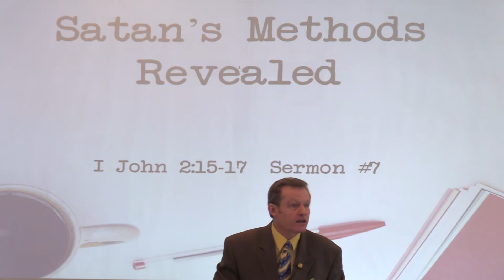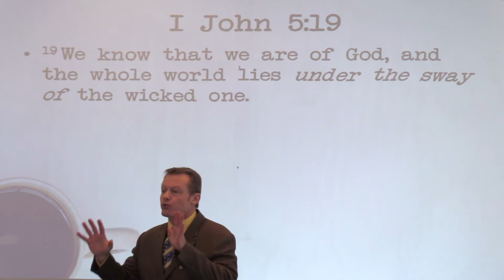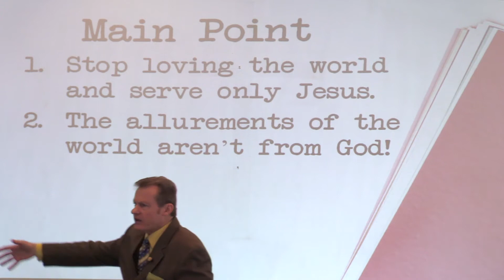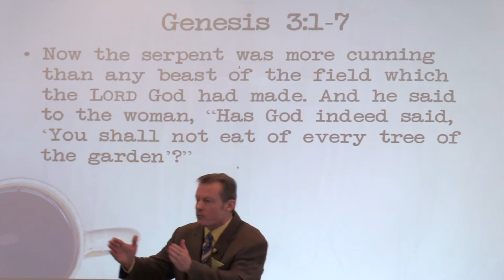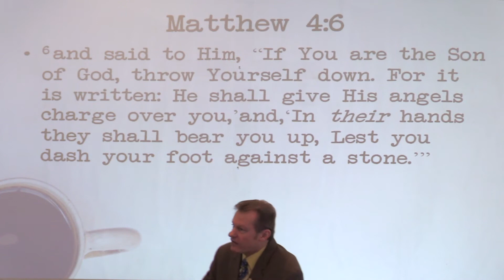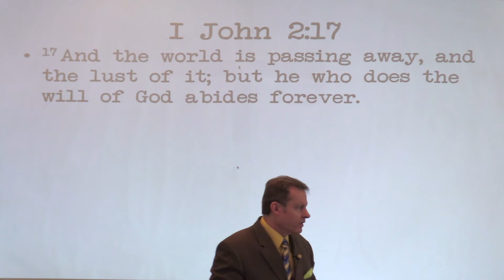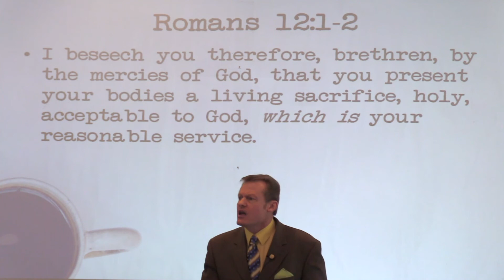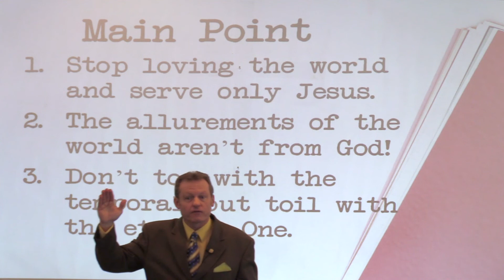Satan’s Methods Revealed - 1 John 2:15-17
Pastor Ken Burge Sr sermon entitled "Satan’s Methods Revealed - 1 John 2:15-17" This is the 7th sermon in the Book of 1 John Series.

Pastor Ken Burge is a graduate from Dallas Theological Seminary with a Doctorate of Ministry. He has been the Senior Pastor at CMBC for 23 years. He has also written articles on preaching which have been published in Preaching Magazine and Voice Magazine (among others publications).